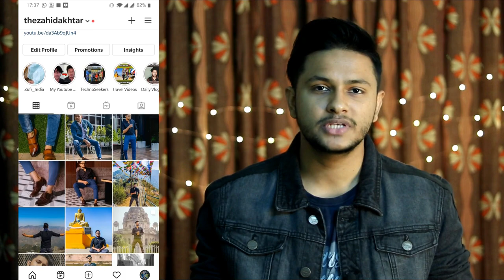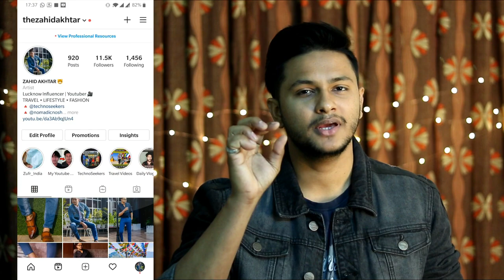10 BEST BUDGET BOMBER JACKET BRANDS IN INDIA UNDER Rs.5000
- Bomber Jackets For Men
- Bomber Jackets For Women
- Black Hoodis
- Whey Protein I am Using

[please link PayTm account]  [search for thezahidakhtar]

- SWISSTONE Analogue Men's Watch (Brown Dial Brown Colored Strap)
- SWADESI STUFF Analogue Multicolour Dial Men's Watch
- Vills Laurrens Watches For Men
- Vills Laurrens Watches For Women
- Watches For Women Under 500

● Amazon White Sneakers
● Krassa Sneakers

Best Timmers I Recommend :
● Ustraa Chrome Beard Trimmer
● Philips OneBlade Hybrid Trimmer
● Syska UltraTrim HT700 Beard Trimmer

- Fila Sneakers
- Red Tape Sneakers
- White Sneakers
- Black Sneakers

● Mamaearth Tea Tree Natural Face Wash for Acne & Pimples Wash
● Nose Trimmer
● Ustraa Cologne - Tattoo for Men
● Beard Growth Oil- Advanced